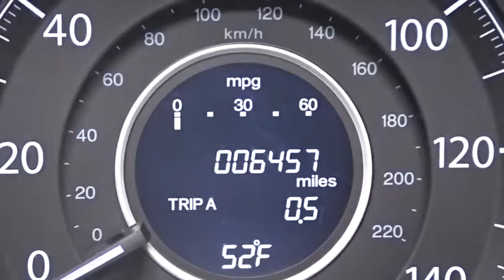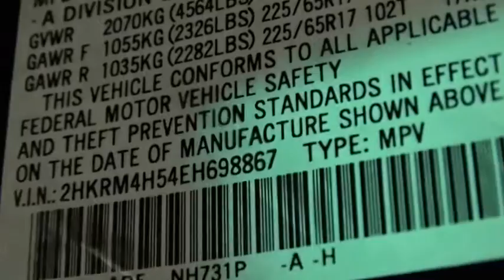2014 Honda CR-V Woodside, Queens, Manhattan, Whitestone, Brooklyn, NY 163755L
2014 Honda CR-V

Paragon Honda
57-02 Northern Blvd

Honda Certified and AWD. Best color! In a class by itself! **Only one owner, mint with no accidents!**The price you see is the price you pay** Previous owner purchased it brand new! Want to save some money? Get the NEW look for the used price on this one owner vehicle. Honda Certified Pre-Owned means you not only get the reassurance of a 12mo/12,000 mile limited warranty, but also up to a 7yr/100k mile powertrain warranty, a 182-point inspection/reconditioning. This CR-V has only been gently used and has VERY low miles. They don't come much fresher than this! brbrTo find the best price, we do the research before you do to provide you with the best value on every vehicle. We are the winners of the prestigious President's Award 2 years in a row, due to our customer oriented sales process. Certified vehicles:  2011+ Honda models with 80k miles or less. The displayed Pre-Owned Vehicles are in limited quantities, unique, and often are one of a kind based on the specific vehicle's options, colors and mileage. These Vehicles are offered on a first come first served basis, and subject to prior sales.It should be understood that the displayed vehicles are a sampling of what may be available, not every vehicle will be available continuously at all times and for every consumer, and often additional like vehicles will be available and not yet posted. Due to the high demand for our individually selected vehicle inventory, there may be times that an individual vehicle is no longer available at the time you arrive at the Dealership. This is due to a time delay between posting the vehicle, its actual sale and delivery and removal from the web site. Posting, sale and delivery of all pre-owned vehicles is an evolving process. Sometimes displaying vehicles may still not be available for a variety of reasons, such as subject to prior sales, removal and transport elsewhere, awaiting title and ownership confirmation. To better insure the specific vehicle's availability, you should contact the Dealership to confirm its present availability.